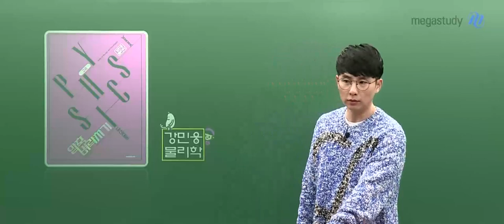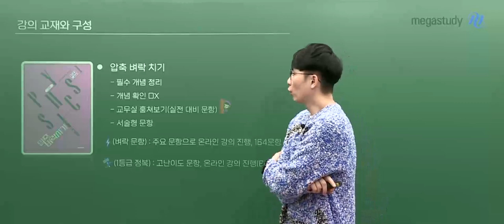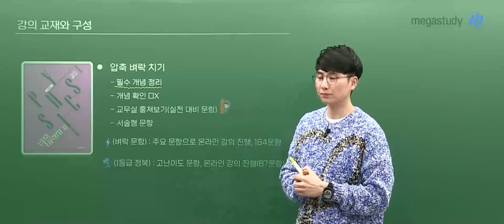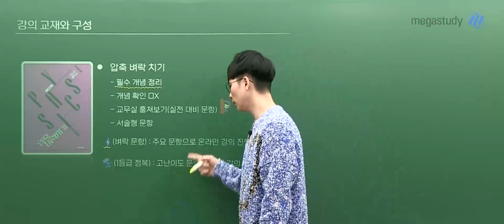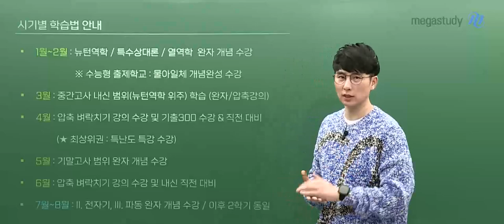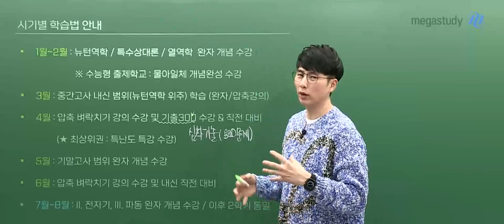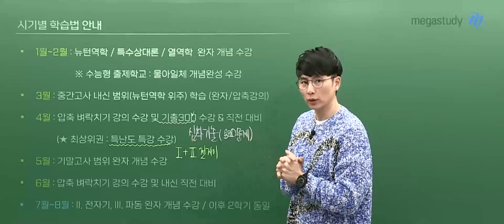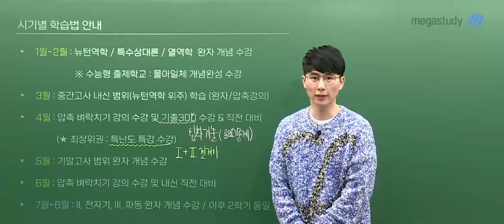[메가스터디] 물리학 강민웅쌤 - 물리학I 2023 NEW 고2를 위한 압축 벼락치기 특강 OT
물리학 강민웅 선생님의 고2를 위한 압축 벼락치기 특강 OT 영상입니다.